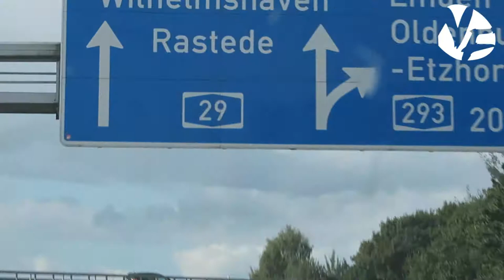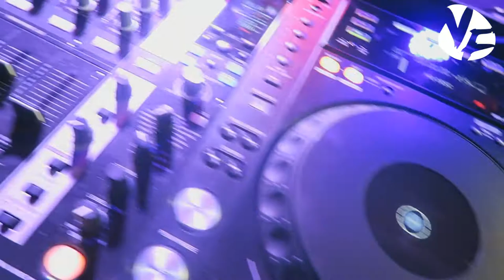DJ N Farmer 2.9 .2017 Wilhelmshaven Fgroden